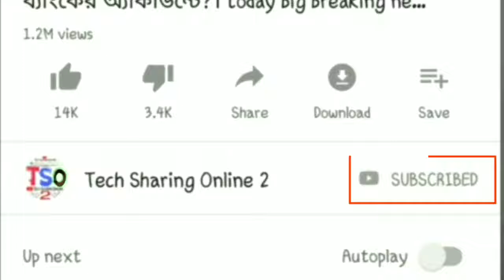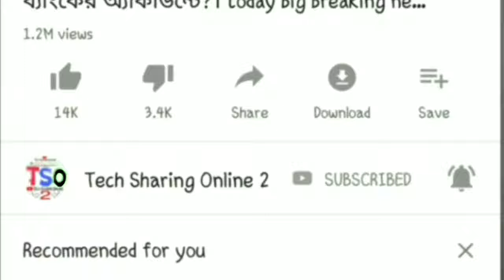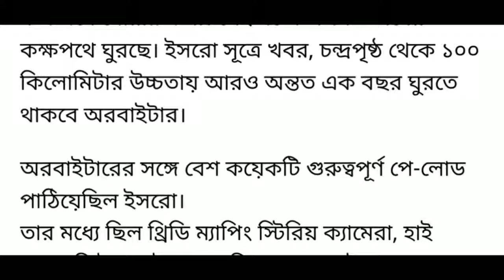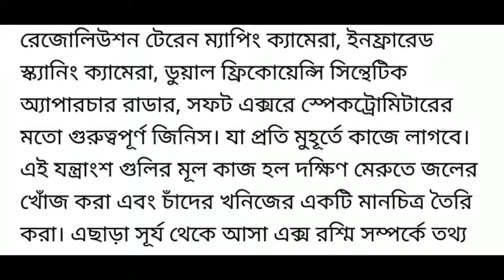চন্দ্রযান ২ সাফল্য ইসরোর, Chandrayaan 2 landing on moon